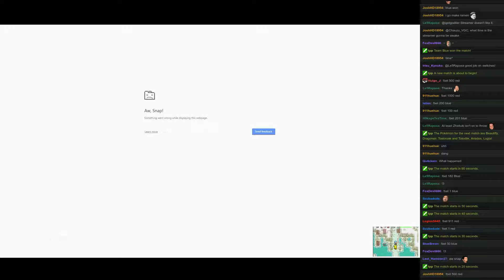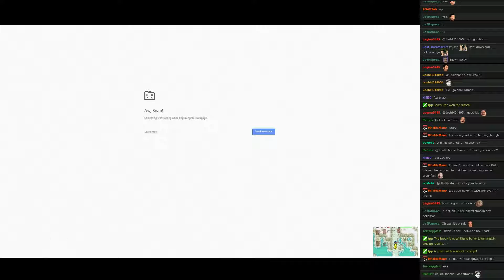Twitch Plays Pokémon Battle Revolution - Match #48963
Match #48963 [Blue: Beautifly, Dragonair, Toxicroak] vs [Red: Totodile, Ariados, Lugia]